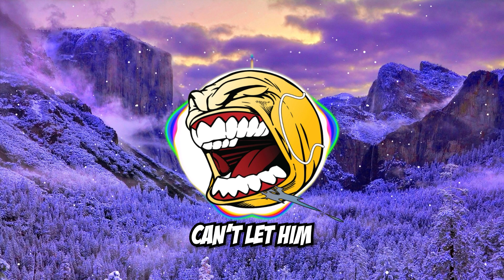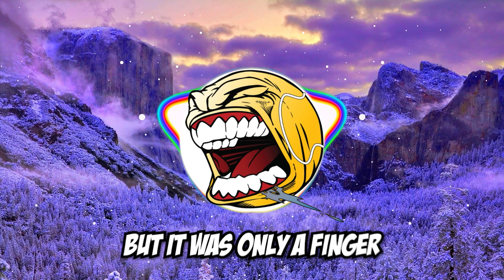WE TRIED MAKING ONE OF THOSE DISCORD SONGS IN 20 MINUTES !!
**This is a joke video and inspiration from softwilly**

* Hi my name is Nibbles and I make compilation videos of my friends and I in games

Song made by-
Ben or @puncake2791